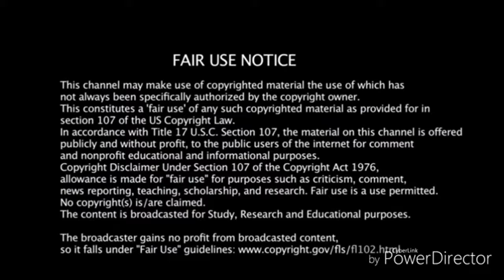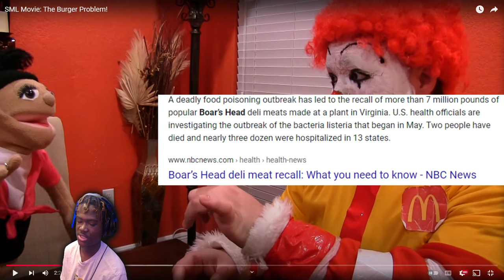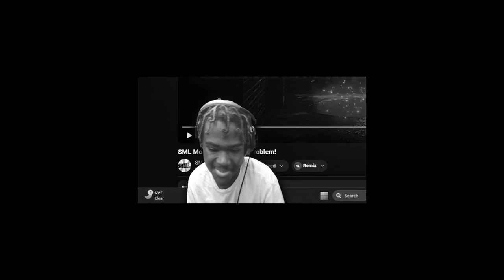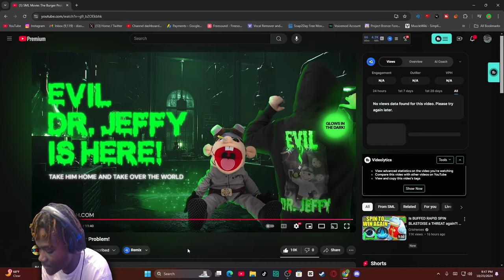SML Movie: The Burger Problem Reaction! - "UGLY PRETTY PATTY??!"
SML Movie: The Burger Problem Reaction! - "UGLY PRETTY PATTY??!" - BigRion16
TimeStamp
0:00 - Before The Reaction
0:17 - Intro
0:40 - QuarterPounder Gets U Sick??
4:29 - Ronald Gets Sick
9:17 - Making Nasty Patty
13:02 - After The Reaction
14:30 - Outro